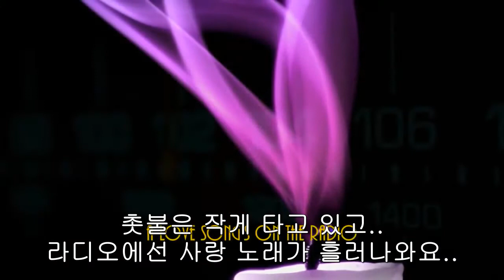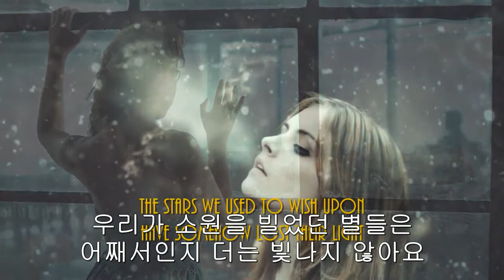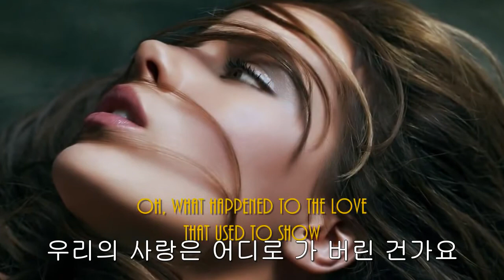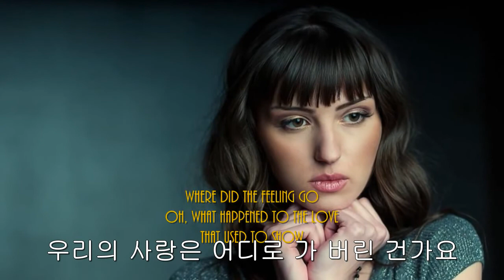Where Did the Feeling Go By Air Supply KOR SUB LYRICS 한글자막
즐겁게 감상하세유 :) All alone nothing to do
완전한 고독. 할 일도 없어요.

Its lonely here without you
당신 없는 이곳은 너무도 쓸쓸해요.

The candle light is burning low
The love songs on the radio
촛불은 작게 타고 있고..
라디오에선 사랑 노래가 흘러나와요..

And memories are all i have to show
내가 할 수 있는건 추억을 되새기는 것 뿐.

Photographs, tickets for two
사진. 두 장의 티켓.

Promises that all fell through
사라져 버린 약속들.

Now everythings in black and white, the colors faded with the night
어둔 밤이 색을 지워버렸고 모든 것이 흑백으로 변해버렸네요

The stars we used to wish upon have somehow lost their light
우리가 소원을 빌었던 별들은 어째서인지 더는 빛나지 않아요

[Chorus:]
Where is the feeling we used to know?
우리가 했던 사랑은 어떻게 된 건가요

Where is the music that played?
우리가 듣던 음악은 어떻게 된 건가요

What happened to the love that used to show?
우리의 사랑에 무슨 일이 일어난 거에요..?

Where did the feeling go?
우리의 사랑은 어디로 가 버린 건가요

A cigarette A glass of wine
담배를 피우고.. 술을 마시고..

A paperback To pass the time
싸구려 책을 보며..시간을 때우죠..

And as I lay awake tonight
I'll leave the porch light burning bright
오늘 밤 난 잠들지 않고
현관의 불을 밝혀 둘 거에요.

And miss the loving arms
That used to hold me tight
날 꼭 안아주던
그대의 사랑스러운 품을 그리워 하며..